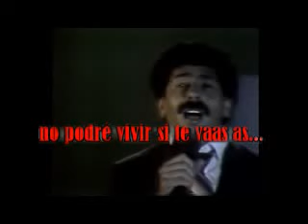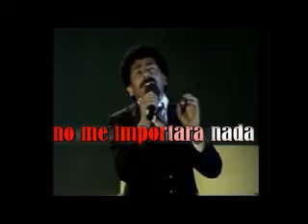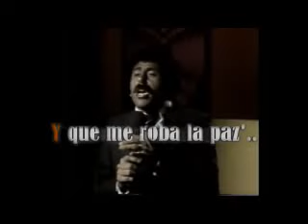Gerardo y Los Hicsos - Si te vas - LETRAS (BER)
EDICION Y SINCRO: BER
PEREZ ZELEDON - COSTA RICA
FEBRERO 2024.